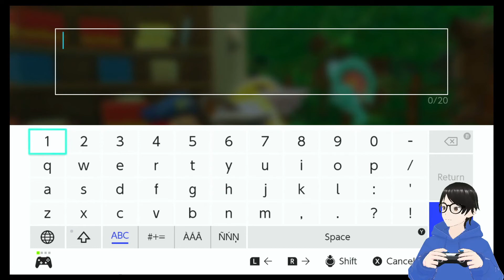Let's Play Kirby and the Forgotten Land (Part 4)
Part 4 of the Kirby and the Forgotten Land Let's Play